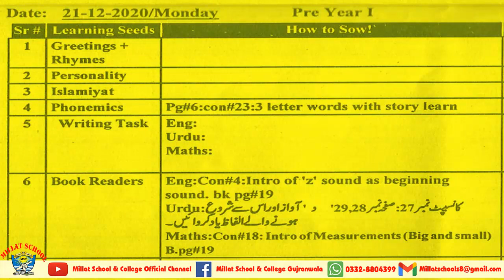Daily Diary | Winter Vacation 2020 | Class Pre Year I | 21 December 2020 | Millat Schools GRW